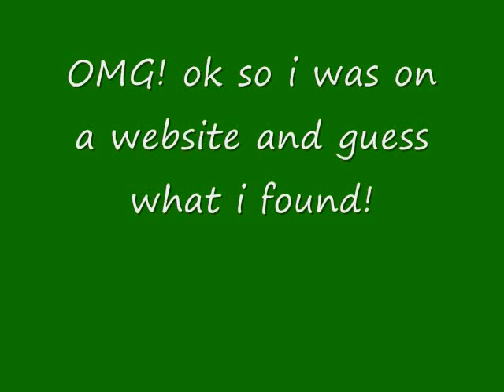Pics of the Day 28